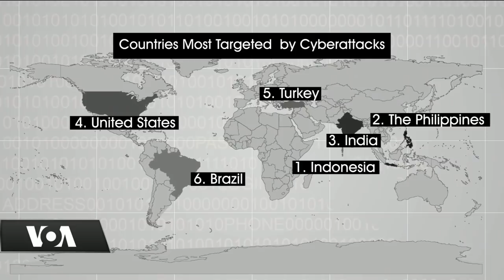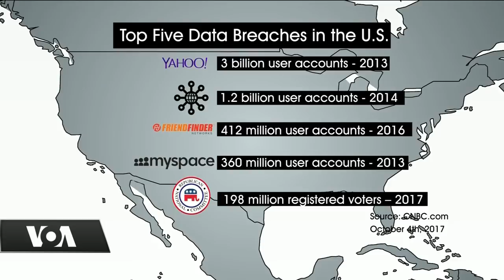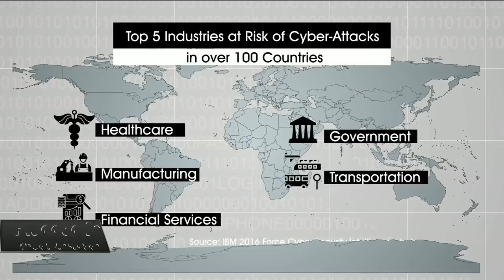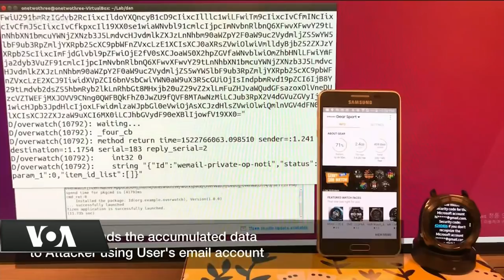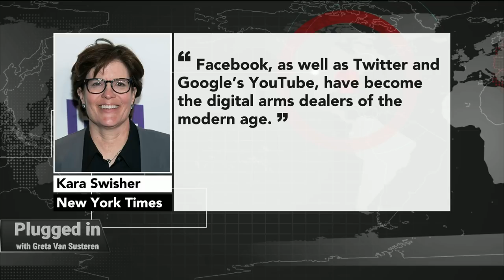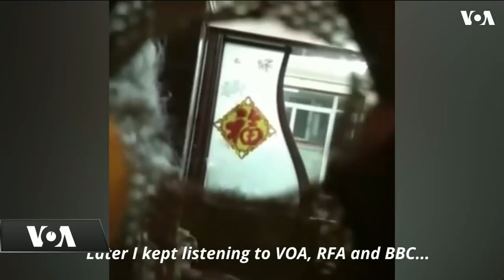Cybersecurity and Threats to Privacy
This week, Greta explores the world of cyberwarfare, cyberattacks and their prevention as well as the weaponization of legitimate platforms. In a bonus interview, she discusses press freedom in China with one of VOA's own recently arrested journalists, Yibing Feng. Other guests include journalist and founder of Recode, Kara Swisher; and white hat hacker Vinny Troia.